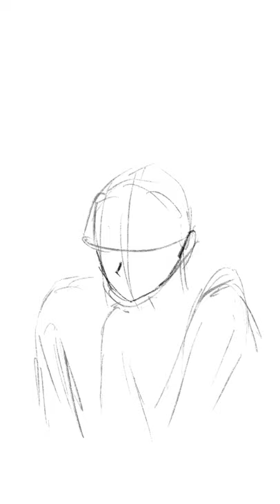Hikaru shidou | Magic Knight Rayearth speed drawing